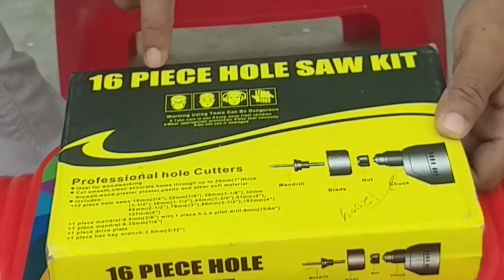Hydroponics method of vegetable cultivation. হাইড্রোপনিক সিস্টেমে কলমি শাক চাষ পদ্ধতি। part-2